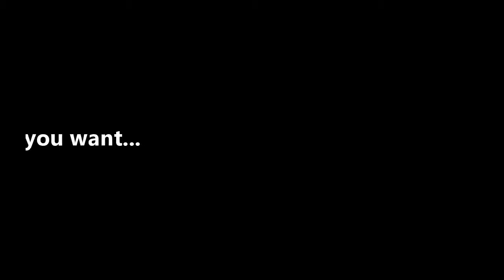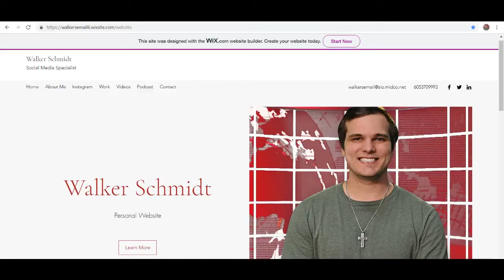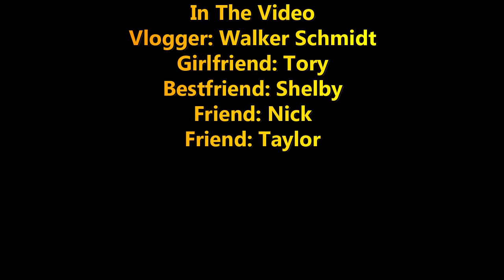I Make A Pretty Good Cheerleader!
Thank you all for the likes and support!